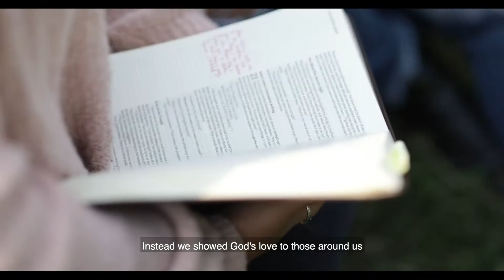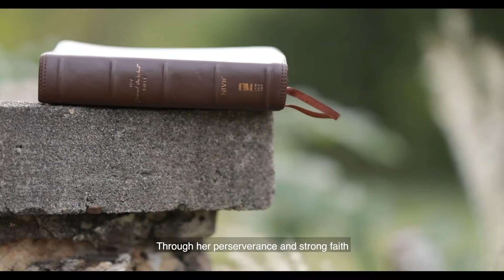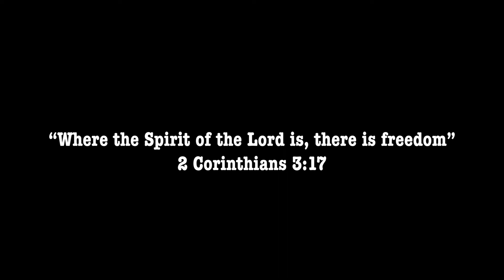Women’s Empowerment Story / Women Ablaze - Short Film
Fueled by a passion for inclusion, Mayra shares the story of a friend who was raised in North Korea and chooses a life of faith amidst adversity.

"Women Ablaze" was entered into the 2021 Empower Women Media Religious Freedom Film Competition. The winning films will be screened to world-class business and NGO leaders on August 22 at Dare to Overcome, the virtual event hosted by the Religious Freedom & Business Foundation.

Empower Women Media helps women become world-class leaders by creating media for their mission.

About the filmmaker:

This short documentary was produced by three inspiring female film students from the great University of Oral Roberts in Tulsa, Oklahoma: Alicia Crum, Mayra Robles, and Sierra Morgan.